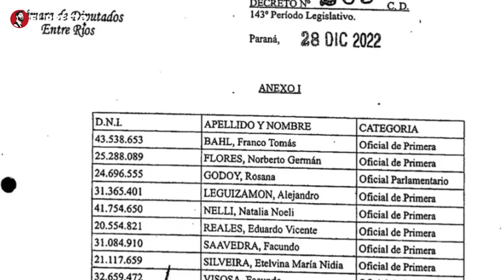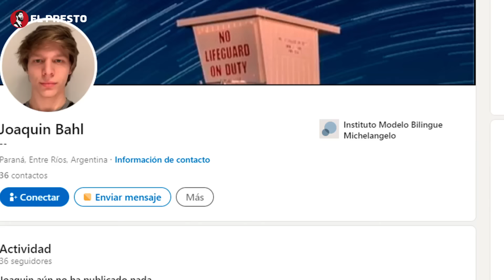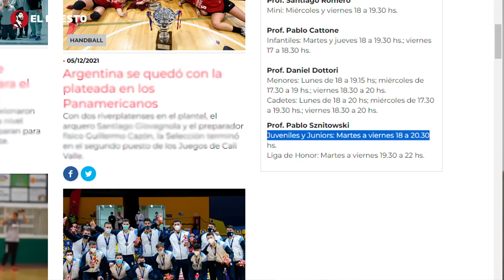¡AFUERA POR ÑOQUI! | Echan del Estado al hijo del ex candidato a Gobernador K Adán Bahl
🔴 Ganate $6.000 pesos en tan sólo 5 minutos:
Registrate en BINANCE acá - Una vez verificada la cuenta, escribiles a mis amigos de Influenz para que te transfieran el dinero
AFUERA POR ÑOQUI | Echaron al hijo de Adán Bahl de la Legislatura de Entre Ríos

Otro escándalo político inquieta a otro hijo del exintendente de Paraná... Una de las primeras acciones del presidente de la Cámara de Diputados de Entre Ríos, Gustavo Hein, fue revocar nombramientos en la Legislatura a través de un decreto. "Nos encontramos con mucha gente, con muchos que no se sabe dónde están trabajando, con algunas situaciones raras de quienes hasta hace una semana que eran legisladores y están en planta", señaló sobre el tema, en diciembre, la vicepresidente del Cuerpo Legislativo, Gabriela Lena.

Uno de los cargos que se suprimió fue el de Joaquín Emanuel Bahl, quien —según informaron desde la Cámara— fue notificado de su designación el 31 de mayo, pero oficialmente se reconoció su cargo el 30 de junio de 2023, con efecto retroactivo al primero de diciembre de 2022. A pesar de ser designado, comenzó a trabajar en el despacho del entonces diputado kirchnerista y presidente del bloque del PJ, Juan Navarro, a partir del primero de junio del año pasado, sin que el diputado en cuestión certificara su asistencia hasta el 10 de diciembre de 2023.

Aunque Bahl no trabajó en el área designada desde junio de 2023, continuó recibiendo su salario. Esto fue señalado como una irregularidad, indicando que la gestión administrativa y legislativa de la Cámara se vio afectada, necesitando cubrir la vacante. Se destaca que Bahl tardó seis meses en solicitar el reconocimiento oficial de sus servicios desde su designación, lo cual se considera inconsistente.

"No soy ñoqui", disparó el hijo de Bahl tras enterarse que sería apartado de la Legislatura. Además, señaló que es "víctima de una persecución política". En la presentación judicial, realizada el 16 de enero, el joven se definió como "un trabajador" y aseguró "haber prestado mi fuerza de trabajo con regularidad durante muchos años para el Estado", pese a su corta edad.

En el amparo, al cual tuvo acceso el medio Análisis Digital, Bahl explicó que "la nueva gestión, con la revocación del acto de designación para cesarme ilegítimamente de mi empleo y obtener de la opinión pública una estratificación negativa de mi persona, ha usado procedimientos administrativos ilegítimos".

"Nos hemos transformado en el botín de guerra de la política partidaria, que quiere justificar el despido de trabajadores calificados en una sola palabra que se incluyó en los fundamentos de los actos de designación, ignorando todos los demás elementos que esos actos tienen que son regulares y ajustados a derecho", añadió. Más adelante, remarcó que "la decisión no es mas que una mera persecución política" y expuso: "No resulta casual que el aquí firmante es afiliado a un partido político distinto al gobernante y fui relacionado periodísticamente con el gobierno anterior".

Datos que no cierran
En su perfil de Linkedin, Bahl figuraba como estudiante de la carrera de Diseño Industrial en la Universidad de Palermo, en la Ciudad Autónoma de Buenos Aires. Y, además, en la página que contiene las planillas de jugadores de la Federación Metropolitana de Handball, Joaquín Bahl aparece en la nómina con el dorsal 33 en River Plate, de Buenos Aires.

Por ejemplo, el 22 de abril de 2023, a las 16:00, fue titular en el partido que su equipo, River Plate, le ganó a Quilmes de visitante 30 a 26. Joaquín Bahl fue autor de dos goles. Otro ejemplo: el 20 de mayo de 2023 a las 16, de local, River perdió con Sedalo, equipo de Lanús Oeste. Según la planilla de juego del Torneo Metropolitano Apertura, Joaquín Bahl convirtió un gol.

Los entrenamientos del equipo, de acuerdo a la página, son cuatro días a la semana, de martes a viernes, de 18:00 a 20:30, en la institución ubicada en el barrio porteño de Núñez, con el profesor Pablo Sznitowski.
A este periodismo LIBRE lo hacemos gracias a tu aporte |
DONACIONES:  Elpresto.com.ar/donaciones/